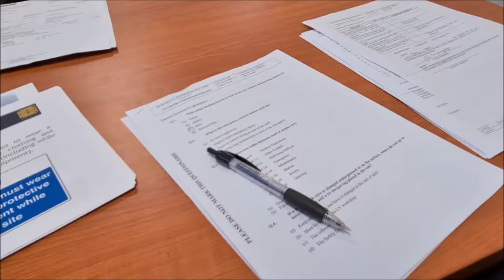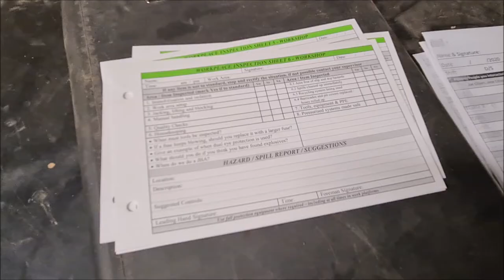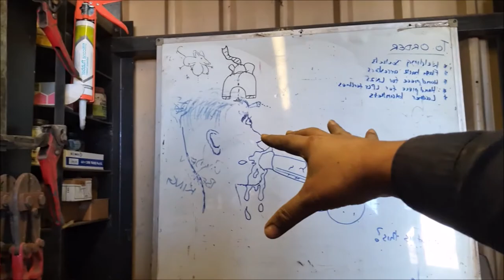Vlog 26 / Jundee minestie 1/5/2020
Taking you on the journey of Jundee. An underground mine.